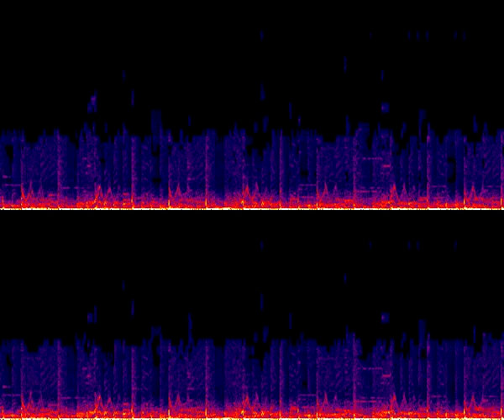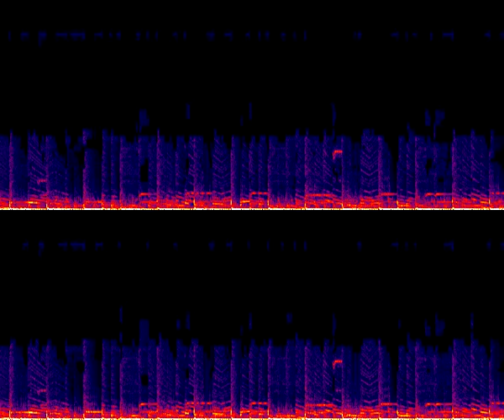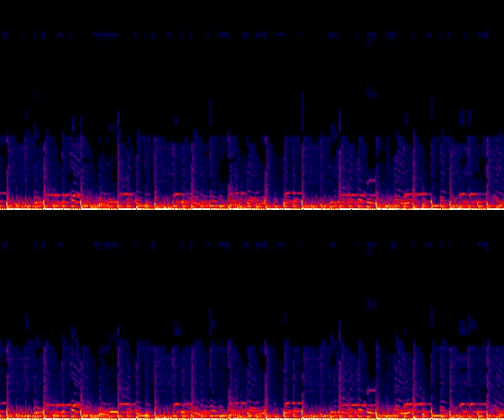2021 03 20 mix keys sample